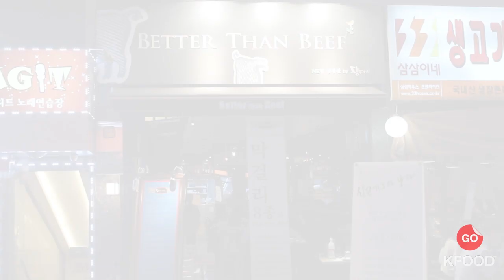Drinking in Korea [Korean food #15]